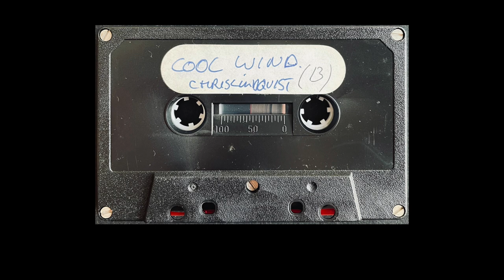Chris Lindquist - Cool Wind (Rotterdam)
Weet jij meer over deze demotape te vertellen? Heb je de band wel eens zien optreden of ken je een leuke anekdote? Laat het me weten. Ik ben erg benieuwd!